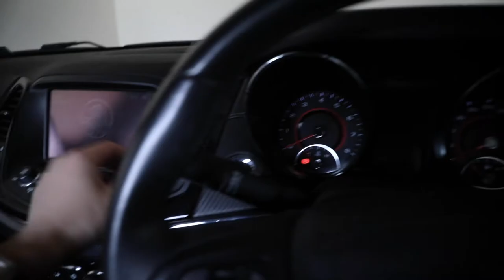I SHOULD HAVE WAITED!!! Sunset Photography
So today didn't really go to plan!

~ CAMERA GEAR ~
Canon 70-200mm f2.8 Mark iii
Hoya Variable ND filter 77mm

~ SOFTWARE ~
Adobe Light Room CC
Adobe Photoshop